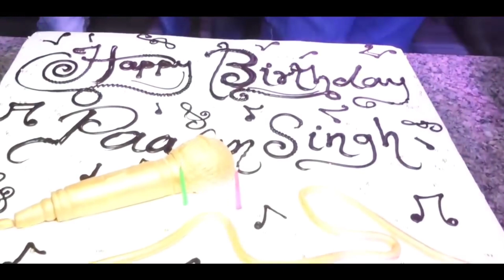Babuwan Ke Ha Baas Bardash Na Hoi Pawan Singh New Song 2024 || Pawan Singh Sunny Leone Song 2024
Singer : Sanjay Pandey
Studio : Pandey Recording Studio ( Panchdevari Bazar ) ( 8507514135)

Video Pawan Singh New Year Song 2024 | Murugwa Aara Ke H || मुरुगिया छपरा क़े हिय || Siwani Singh
Pawan Singh Birthday Song 2024 - Pawan Bhaiya Ka Birthday Manao

Pawan Singh upcoming Song,

Aaj Hai Janmadin Mere Sher Ka, Aaj Hai Janamdin Mere Sher Ka, Pawan Singh Birthday Song, Pawan Singh Birthday Song 2024, Pawan Singh 2024 Birthday Song